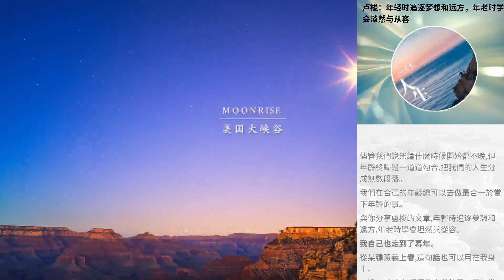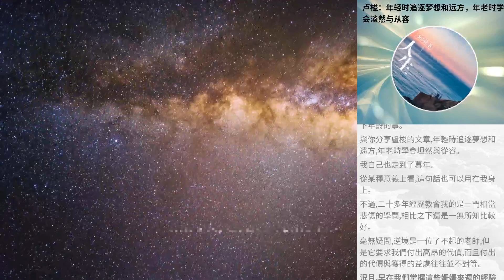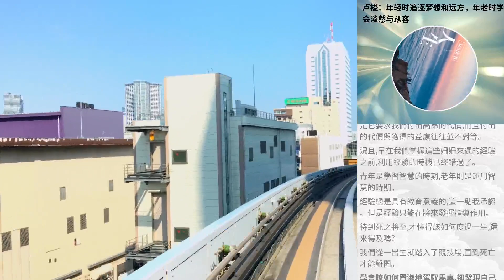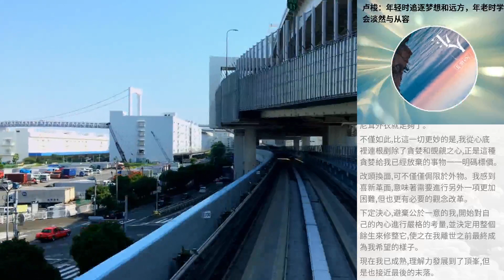盧梭：年輕時追逐夢想和遠方，年老時學會淡然與從容